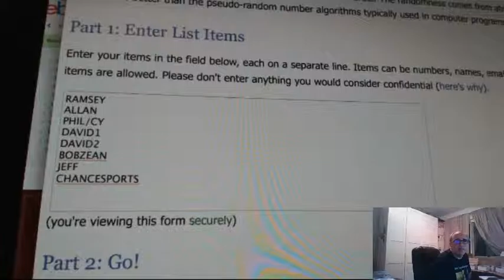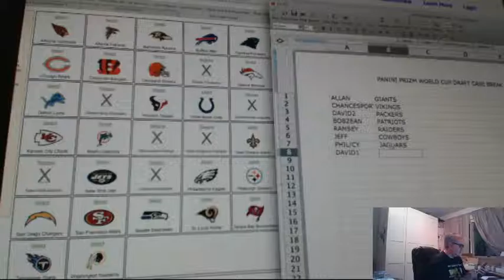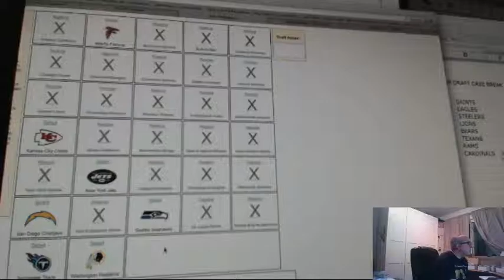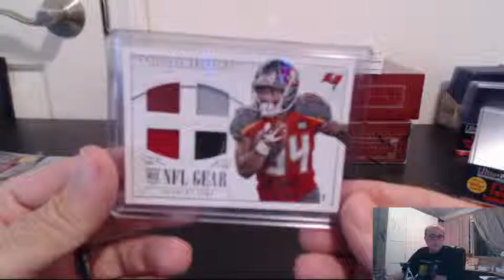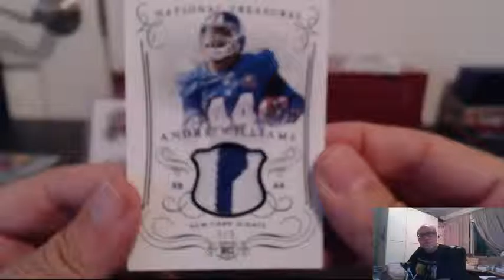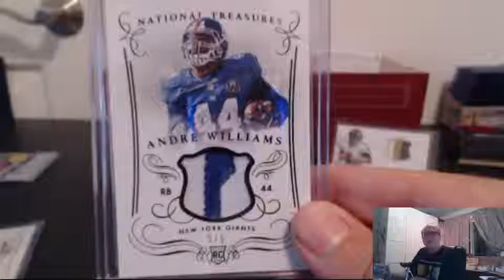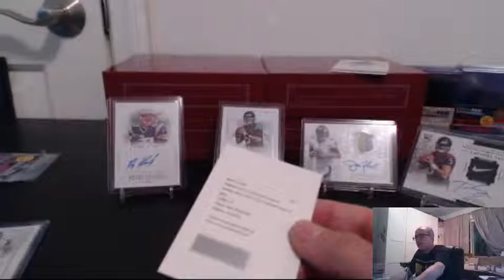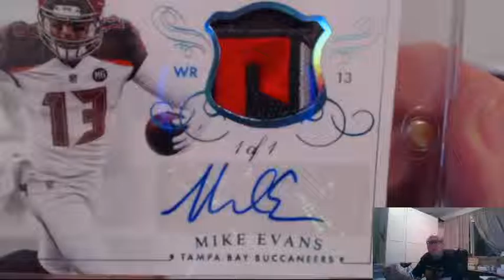NATIONAL TREASURES FOOTBALL DRAFT CASE BREAK #116, JULY 10, 2015